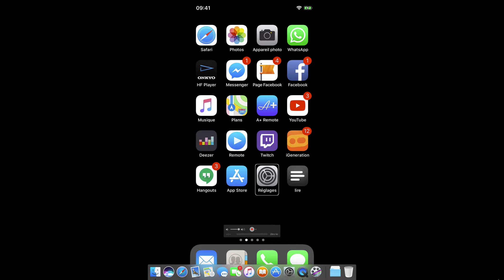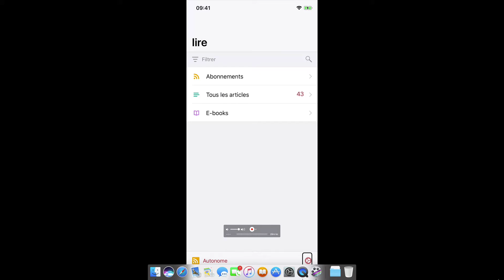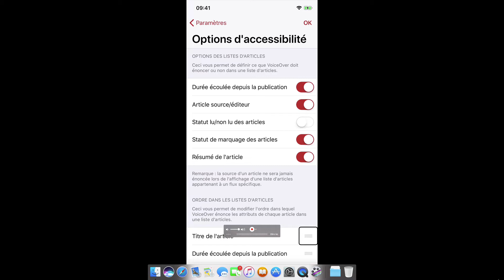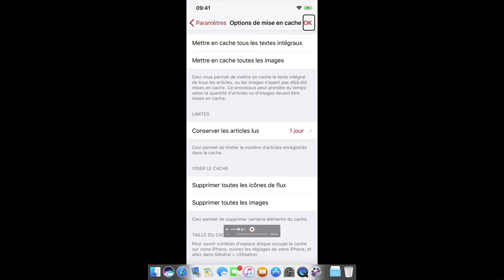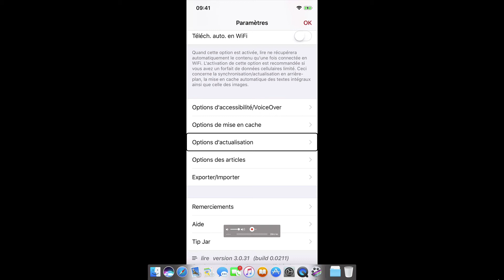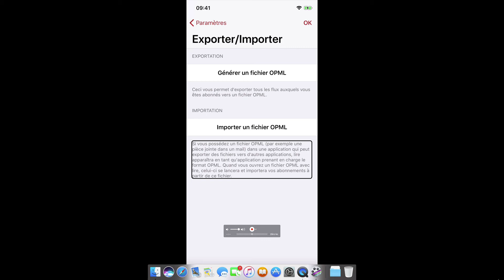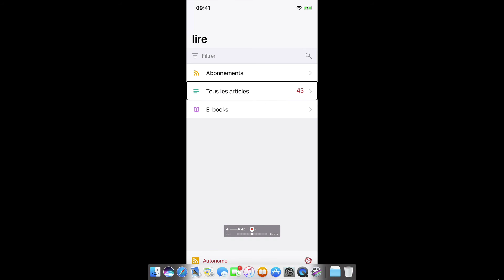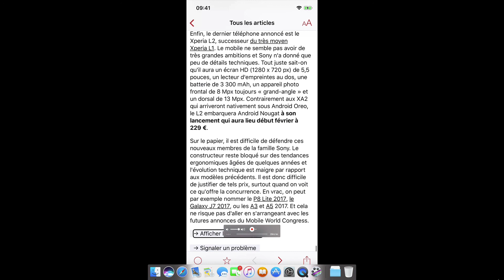tuto présentation de l'application lire, un lecteur de flux RSS sur IOS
Le lien de l’application
Salut tout le monde, nouvelle vidéo. Bon visionnage !

Vous pouvez également vous rendre sur notre site S-OS-HighTecH pour découvrir d'autres tutoriels